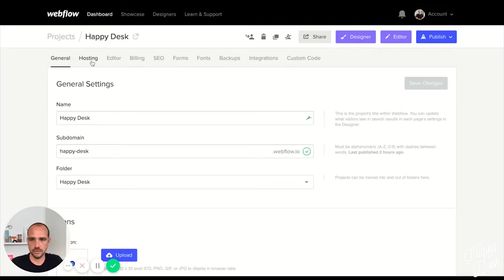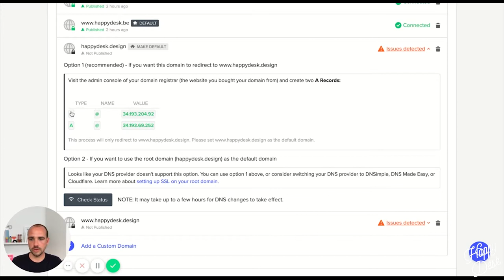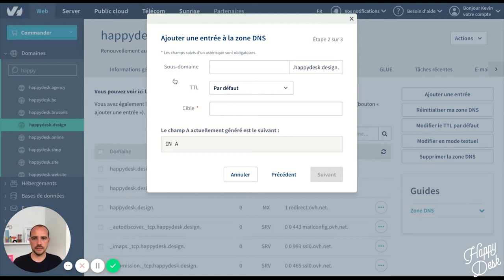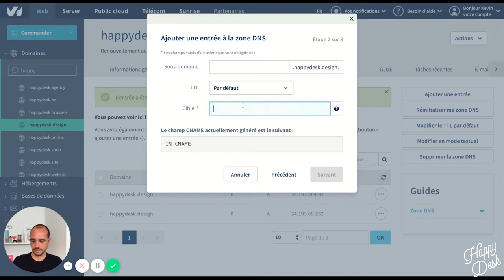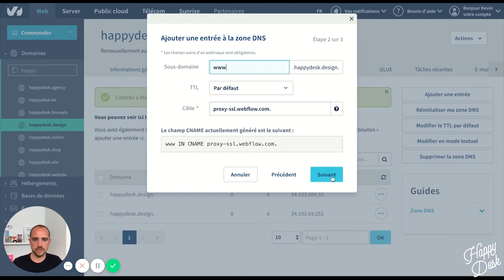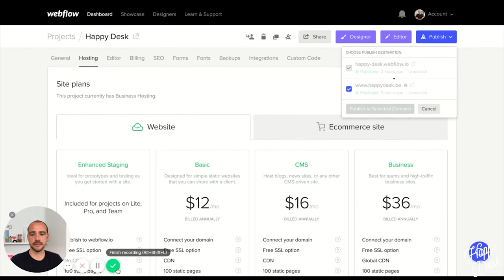WEBFLOW, COMMENT SE PASSE LA MISE EN LIGNE?